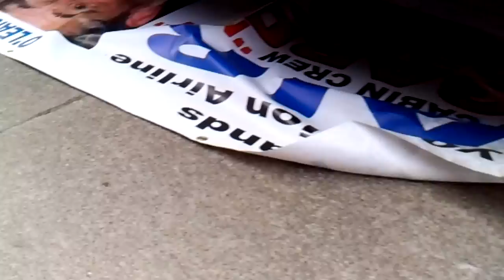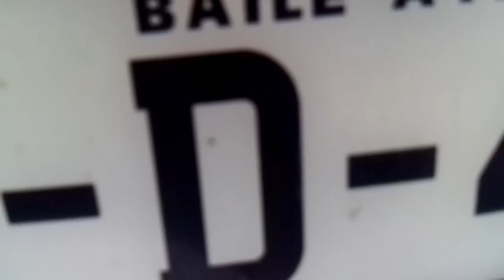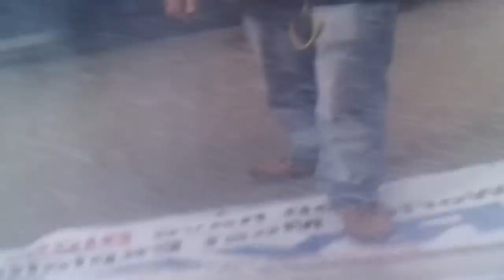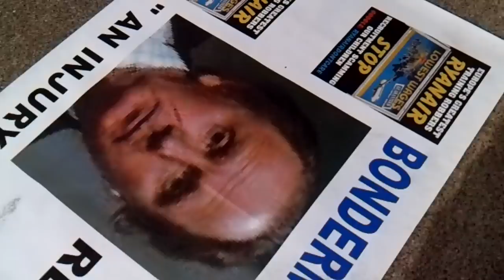RYANAIR CABIN CREW RECRUITMENT PROTEST..TRY TO HURT ME..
The 26th July 2011,the day after Mr Eddie Wilson was confronted by RyanairDontCare Campaign,a car tried to stop our cabin crew protest.
As you can see,the car tried to run me over.I called 911.
The Garda were informed and are investigating this incident.
This person in this car was connected to Ryanair's cabin crew recruitment at Dalmac as you can see from her actions.
I must stress,i do not believe Mr Wilson had any direct personal involvement in this incident but someone in RYANAIR does.

RyanairDontrCare Campaign are here to stay Mr Bonderman TPG Capital and Mr O'Leary. Doomed to fail Mr O'Leary. OPEN YOUR EYE'S.
RYANAIRDONTCARE CAMPAIGN ''Europe's Greatest Anti Ryanair protester.
Shareholders must SACK the whole Ryanair Board ''NOW'' before it is to late.
Exploitation of Crew is no joke... ''An Injury To One Is An Injury To All''

Comment made on 9th Setember 2011.
I do feel this protest could have injured me or even killed and believe Ryanair are trying to stop my PROTESTS in Dublin. How far would you go to protest,RyanairDontCare
Campaign. ALL THE WAY...